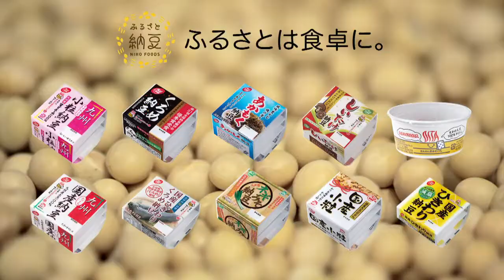二豊フーズCM集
大分の納豆メーカー二豊フーズのCM集です